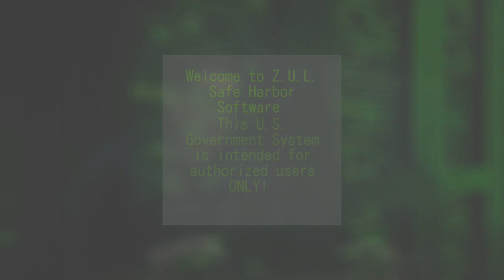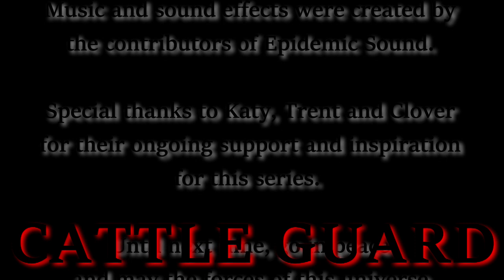The Cattle Guard Series / S1.E13. Consciousness, Part Two.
This is the fifth chapter from the book Cattle Guard which is the first of three books in its series. This episode is titled as it is in the book, Chapter Five, Consciousness, Part Two. This series is an audio book, and while some episodes may not, others may contain graphic content that may be found disturbing. For optimal listening experience, we recommend using headphones as your choice of audio. We hope you enjoy the series. Safe travels.

00:00 Intro
00:40 Episode
35:00 Credits